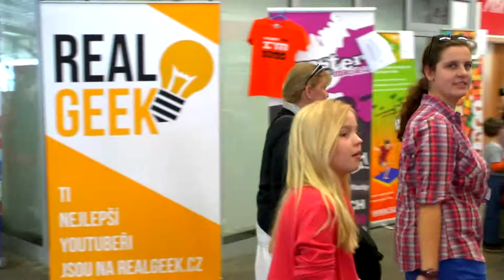For Family 2014